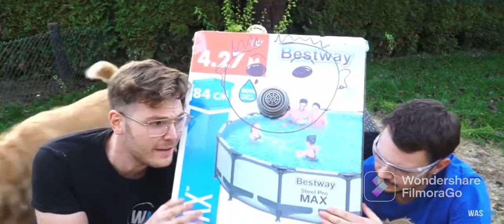RACHE IN XXL Pool dafür BEERDIGUNG mit COFFIN DANCE